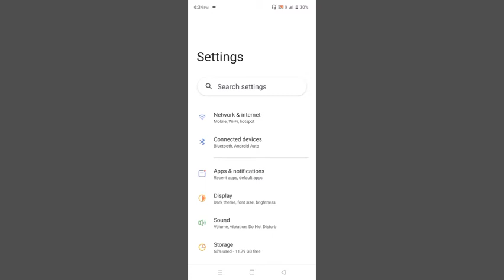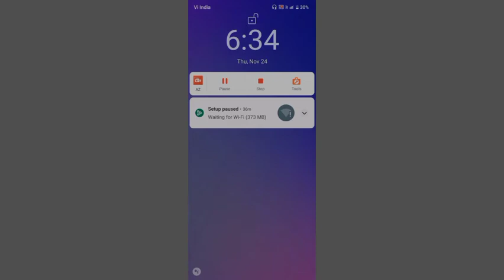Realme C30S Problem Fix Add Text ON Lock Screen